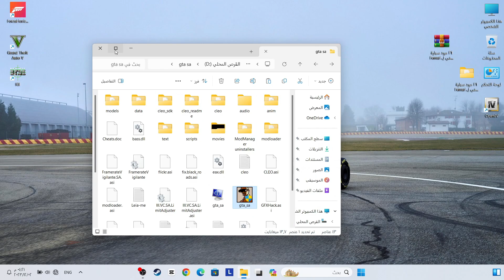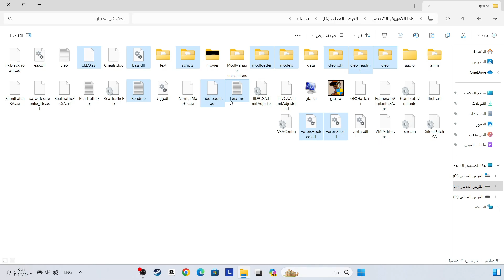مود سيارة فورمولا 1 فيراري في لعبة قراند سان اندرياس✅| GTA SAN ANDREAS FORMULA 1 FERRARI | للكمبيوتر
مرحبا بكم شباب في فيديو جديد من سلسلة مودات لعبة قراند سان اندرياس  \ مشاهدة ممتعة❤️

◀ رابط تحميل المود :👇✅
قنوات مميزه :

فيديوهات مميزه:

◀ حزمة سيارات جزائرية في لعبة قراند سان اندرياس | GTA San Andreas Algerian car package | للكمبيوتر

◀ حزمة سيارات سعودية في لعبة قراند سان اندرياس | GTA San Andreas Saudi car package | للكمبيوتر

◀ تحويل سيارات قراند سان اندرياس إلى قراند 5 | Convert GTA San Andreas cars to GTA 5 | للكمبيوتر

◀ مود قائمة السيارات في لعبة قراند سان اندرياس | GTA San Andreas MOD car list | للكمبيوتر

◀ مود قائمة الشخصيات في لعبة قراند سان اندرياس | GTA San Andreas Mod Character List | للكمبيوتر

◀ مود قائمة الاسلحة في لعبة قراند سان اندرياس | GTA San Andreas mod Weapon List | للكمبيوتر

◀ حزمة سيارات جديدة في لعبة جي تي اي سان اندرياس | grand theft auto san andreas :

العاب الملك للمحترفين
king pro games
game
games
gaming
مودات gta
العاب
لعبة
العاب الفيديو
لعبة فيديو
GTA SA Car MGTA San Andreas
Formula 1
Ferrari
Grand Theft Auto
San Andreas
F1
Racing
Car game
Mod
Gameplay
Mods
Ferrari F1
GTA SA
Sports car
Racing game
Grand Theft Auto San Andreas
Formula One
Gaming
Ferrari Formula 1
Racing simulation
Video game
Vehicle mod
Racing car
San Andreas mod
Ferrari racing
Formula 1 car
Gaming community
PC gaming
San Andreas gameplay
GTA mods
Ferrari mod
Car customization
GTA SA mods
Open-world game
Ferrari in GTA
GTA SA Ferrari
Racing simulator
GTA vehicle mod
Formula 1 racing
Virtual racing
Car simulator
Ferrari F1 mod
Modding community
GTA SA racing
San Andreas Ferrari modods
مود الطائرة الجزائرية الحربية في لعبة قراند سان اندرياس
  هاشتاج العاب الملك للمحترفين |king pro games